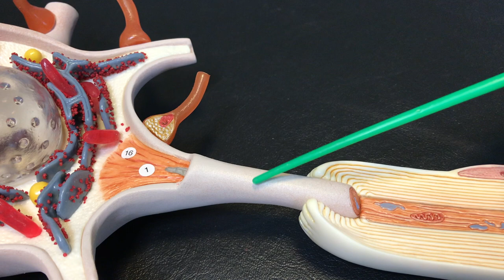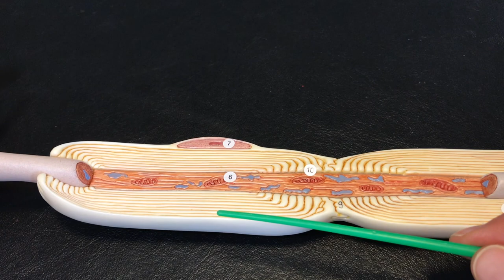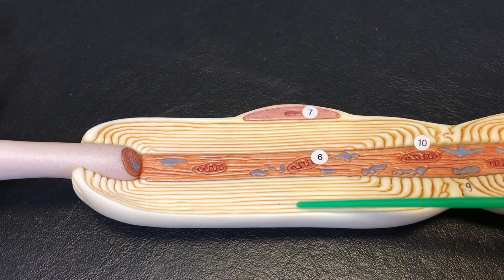Neuron 1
Description of the multipolar neuron.